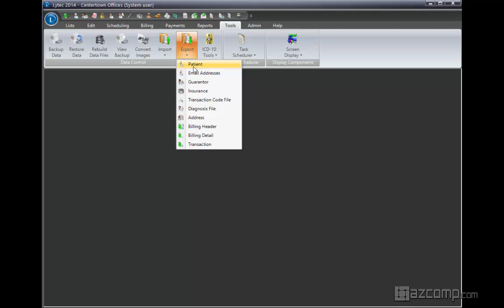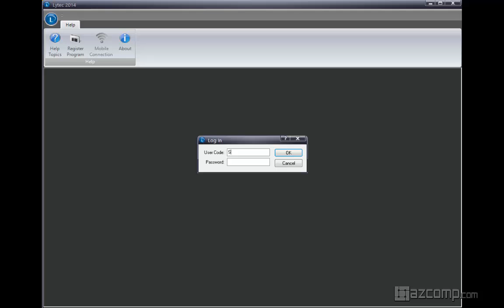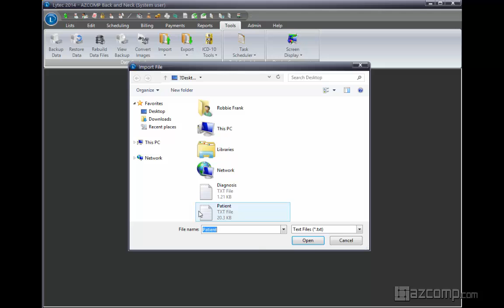How To Copy Data From One Practice To A New Practice in Lytec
In this video we're going to show you how to copy data from one practice to another in Lytec 2014.

Video Transcript
Hi! This is another short little video of Azcomp technologies, today we’re gonna working with Lytec and in the Lytec program sometimes there’s a need for creating multiple practices all using the same patients transaction codes insurance companies and everything else. Now there really quick and easy way that you can compare all the data from the one practice to the other without the need of actually having go in there and recreate everything from scratch. The easiest way to do that is by using the original practice, go ahead and you select tools and because where using a demo version is not gonna go with total details but basically you wanna go click on the export, field and from there you export the patient now you can select the different ranges and click ok that’s where gonna go ahead and just gonna save it to the desktop and it gonna put it right there next you go back in export , “guarantors” click ok same thing go ahead and save it on the desktop but because there are no records to export it’s not gonna do anything but you get the idea. So go down the line you pick the different fields that wanna use and continue so once you selected all this and put them all in your desktop. You go ahead and open up the second practice. So you open up the Azcomp back and neck practice and from here you know it gonna us you to back up the original practice and in the event of this we don’t really need to.

Go ahead and log in here, so going back to the same tools menu now we go back to the import and this is gonna ask you to import all the same fields so when you go ahead and select on patient its gonna go right to the desktop find the patient folder and open it and its gonna import it all, then to select on back up type I’m gonna back up the data base next back up file here where not gonna be doing it right now where all good, so basically we’re gonna down line again, you go to diagnosis codes, you pick those, go to transaction code files which ever actually saved you just go ahead and just reimport them over here and you can double check all that data by going to your list and you can check the patient lists and anything else you may want. And because we are using the tutorial there not gonna be lot of data here but you get the idea.

Once again thank you so much for choosing Azcomp technologies. Have a good day!